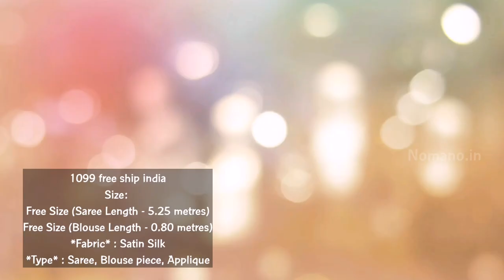Satin saree cheapest price || 1099 only | plain satin saree || saree collection | satin saree design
SATINSAREES

satin silk sarees images
satin silk saree with designer blouse
soft satin sarees
solid satin saree
plain satin silk saree with brocade blouse
satin shibori sarees
shibori satin sarees
satin saree with designer blouse
satin saree blouse designs
satin saree pics
satin saree with stone work
plain silver saree online
satin sarees wholesale
satin silk banarasi saree
pure satin silk fabric
satin zari fabric sarees
silk and georgette sarees
satin saree gown

Pls visit our updated catlog here.

soft satin sarees
solid satin saree
satin shibori sarees
shibori satin sarees
satin saree pics
satin sarees wholesale
satin saree gown
satin sarees with price,sarees,fashion sarees,
plainsaree Plain Saree with Heavy Blouse | Plain Satin Saree with party wear blouse
How to style silk saree,Plain satin silk saree with designer blouse,silk saree with contrast blouse
samuz satin saree